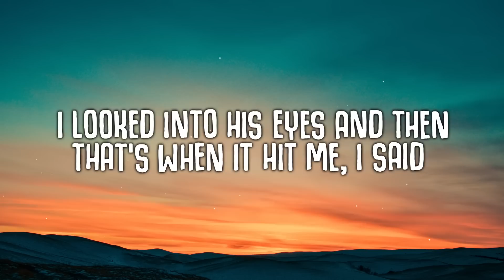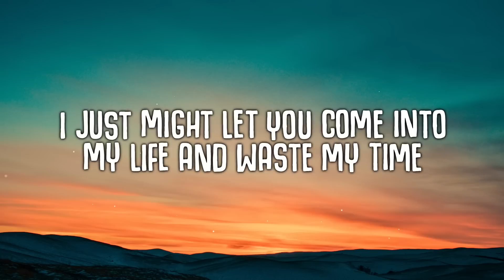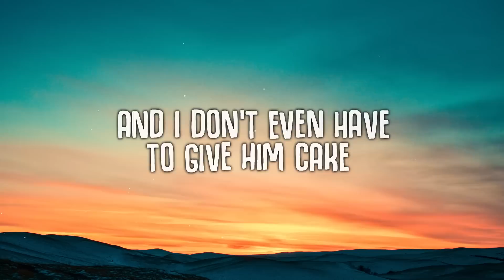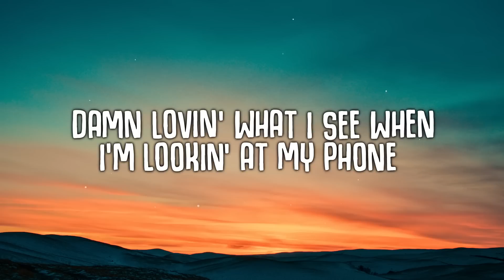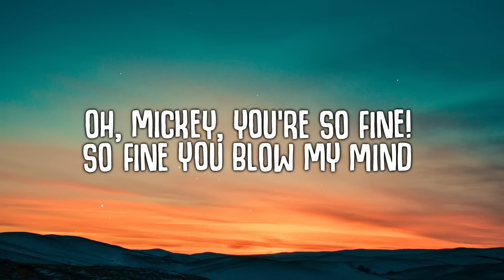Baby Tate & Saweetie - Hey, Mickey! (Lyrics)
So fine you blow my mind

🎤  Lyrics:
[Intro]
Hey, Mickey!

[Chorus]
Oh, Mickey, you're so fine!

[Verse 1: Baby Tate]
Met this boy named Mickey,
he had on some yellow Dickies
I knew he was a h*e because his neck had hella hickies
I don't see no other men,
boy you done turned me blind

Never met a n*gga like this
Make a b*tch wanna cash in all her chips
(wanna cash in all her chips)
(I'll see ya later girl I gotta dip)
'Cause I gotta meeting with a man named d***
(meeting with a man named d***)

He's richer than Bill Gates,
gets me wetter than Superior Lake
He whip up that white girl, he beating on Kate
I just might marry that n*gga today,
but then I found out that Mickey was gay!

Aye Mickey maybe I could be yo’ Minnie
Uh-huh,
I’m about my cheddar, but I never been no snitchey
Zip them lippy’s ,flexin’ all that cash
But you acting like a kiddie
This ain’t Disney
Real boss b*tch, leave a n*gga quick
What I look like? I’m too litty
Ay, bay bay, I’m with Tate
She a Taurus, I’m a Cancer
Where my college b*tches?
USC my alma mater,
“Is her booty real?”
Girl, does it even matter?
Cause Saweetie breaking hearts
And you know these h*es can’t stand her

FaceTime him, got my booty shorts on
If you gonna whip it out
Boy, it better be long
Wait, hol’ on one sec,
Put my lip gloss on
Damn lovin’ what I see when I’m lookin’ at my phone
Hey Mickey, can you take my pic-ey
I look good at every angle so just take it,
I ain’t picky

[Chorus]
Chorus]

[Outro]
Hey, Mickey!
Hey, Mickey!
Hey, Mickey!
Hey, Mickey!
Hey, Mickey!